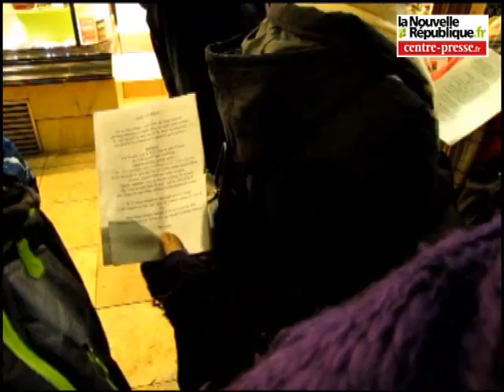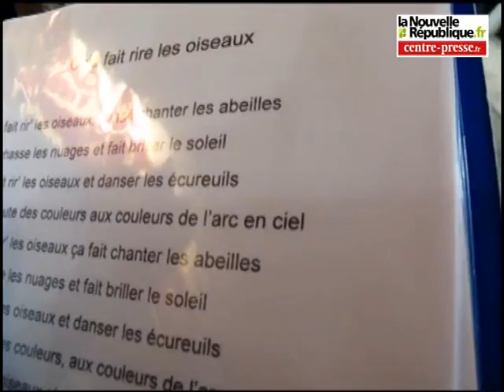Châtellerault: les chorales animent le centre-ville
Vendredi 16 décembre, à l'initiative de la Fédération des acteurs économiques, plusieurs chorales du Châtelleraudais étaient de sortie pour animer les rues du centre ville.